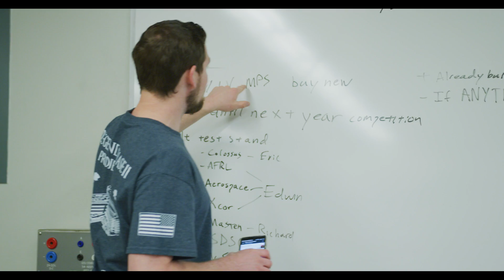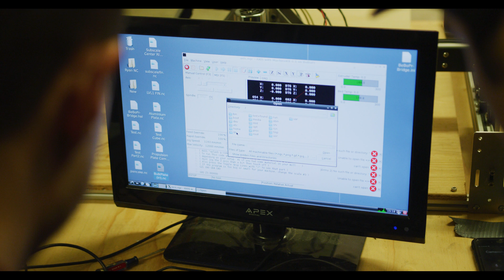Liquid Rocket Lab - Meet the Students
Meet the team of students leading Cal Poly Pomona’s Liquid Rocket Lab. These students, along with about 65 teammates, are building a liquid methane-fueled rocket, which is the latest trend in rocket engine designed used by SpaceX and NASA. They’re laying the foundation for the university’s fledgling liquid rocketry program, with the ultimate goal of reaching space, while balancing their classes, jobs and personal lives.

LIQUID ROCKET LAB
Cal Poly Pomona students and faculty are building have established a new Liquid Rocket Lab with the long-term goal of being the first university in space. The team's first project is Bronco 1, a liquid-fueled rocket that uses liquid methane and liquid oxygen.